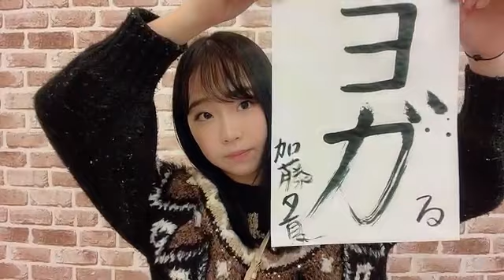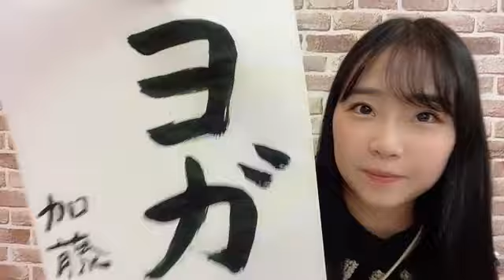2021年12月29日 16時43分42秒 加藤 夕夏（NMB48）